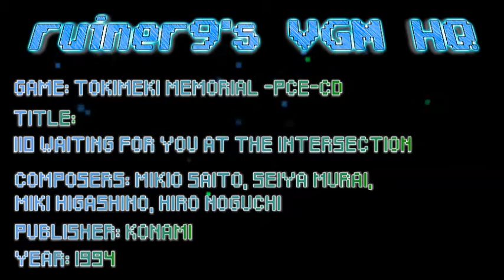Tokimeki Memorial (PCE-CD) OST 110 Waiting for You at the Intersection [Shopping District]